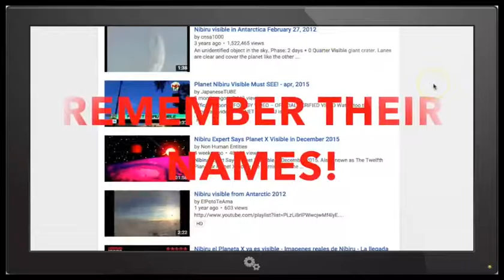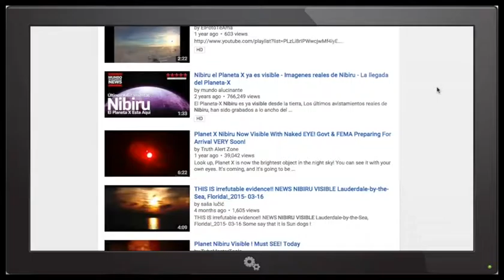Nibiru visible REMEMBER THEIR NAMES this time! By SpaceKills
It's time to remember the names of those who lied to you, those who got away with it too many times, and they keep lying to you, they keep failing and you keep believing them.